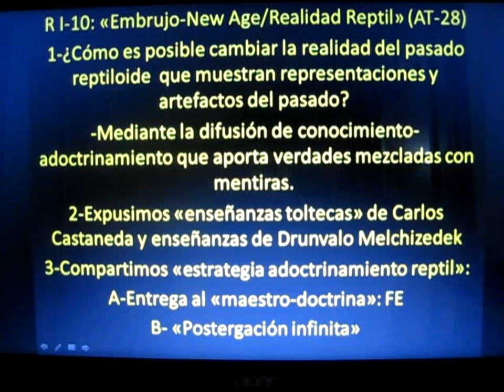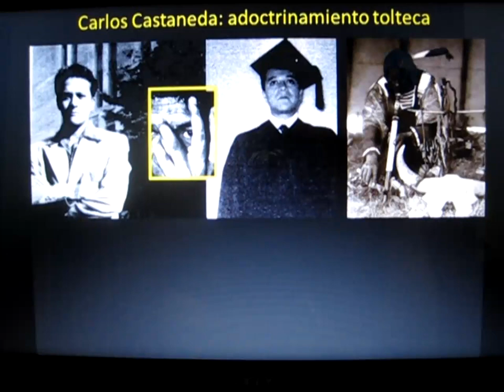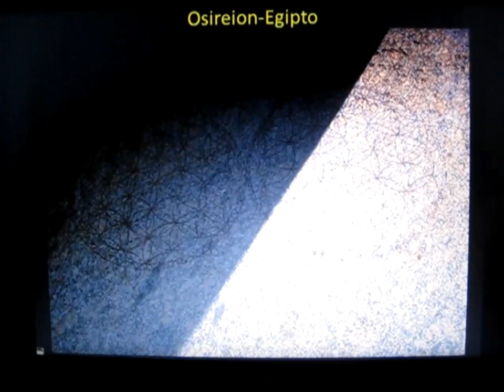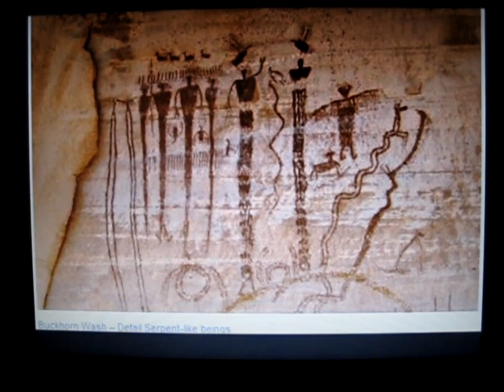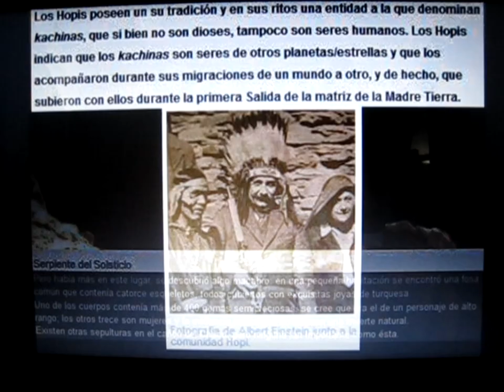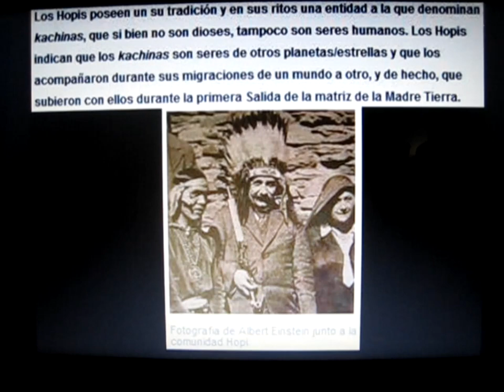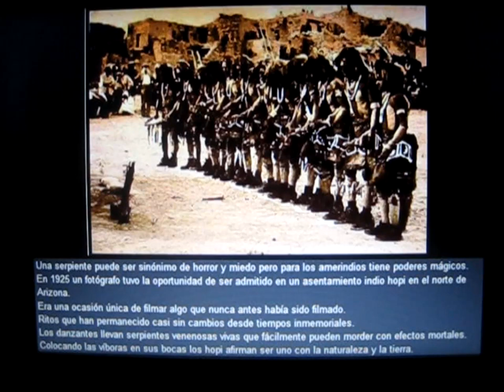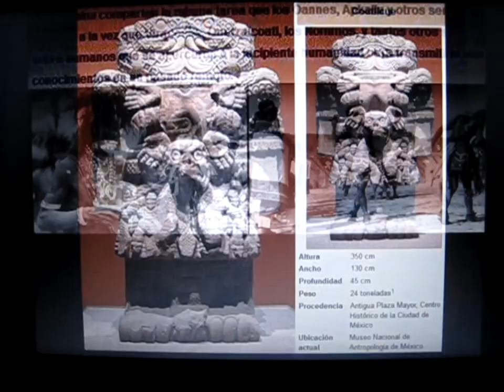R.I.10: "Embrujo New Age/Realidad Reptil" (AT-28)